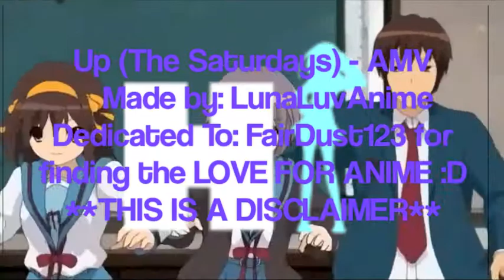Haruhi's on her Own~AMV~HD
hope you enjoy Fair ee